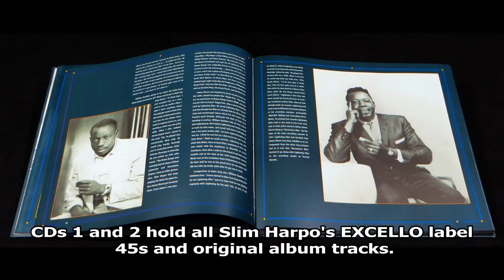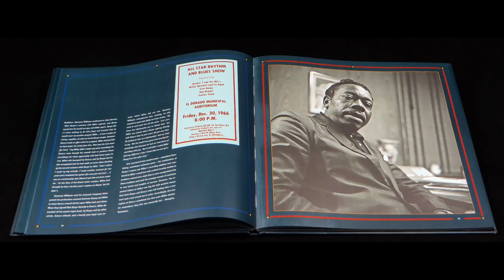Slim Harpo Buzzin’ The Blues The Complete Slim Harpo - Blues Music Awards 2016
5-CD Box-Set (LP-size) with 104-page hardcover book
GENRE Blues - TRACKS 142 - PLAYING TIME 410:05

The complete works of one of the masters of Louisiana 'swamp blues' and 'swamp pop.'
 Five CDs containing 142 tracks and a 104-page book with many rare photographs and illustrations.
CDs 1 and 2 hold all Slim Harpo's EXCELLO label 45s and original album tracks.
CDs 3 and 4 have all the recordings unissued in Harpo's lifetime, plus all the alternative takes of issued
songs.
CD 5 features a live recording made in 1961, one of the very earliest to capture an original and important
blues artist in his prime.
 There are also four previously unissued live songs and one previously unknown song.
INFORMATION
Slim Harpo made his impressive entrance into the world of blues recordings in 1957. Here was a man with an unforgettable
name, a strong song – I'm A King Bee – and a finely-crafted minimalist style, at once familiar and novel. In 1961 he made a crossover
entry into the American Rhythm 'n' Blues and Popular Music charts when Rainin' In My Heart became one of those barelycategorisable
hits that just couldn't be ignored. Then came Baby, Scratch My Back, a soulful rhythmic number that led to tours
with the rock elite.
The story of Slim Harpo and his music is among the most fascinating in all blues and Rhythm 'n' Blues. Harpo's music had timeless
and mellow qualities that made his sound both authentic and accessible. By many benchmarks he was a success, and for periods
in his life he was in the spotlight, yet little, really, is known of him beyond his fading circle of musicians, friends, and family
in Baton Rouge, Louisiana. Born in 1924, he was among the last of the original down-home bluesmen, but also one of the first
to register hits in the popular music charts.
Harpo lived, worked, and performed most of his life in Louisiana, but he was feted in the rock music circles of New York and Los
Angeles when he did appear there in his last few years. Apparently an unassuming and calm man, he nevertheless developed a
very polished and slick stage appearance. He died at the age of forty-five, leaving behind one of the most consistently good and
coherent bodies of blues recordings.
Harpo made music that was 'pure' blues in a number of forms but also borrowed from and wandered into soul and country styles
without losing face. It's easy to listen to, easy to love, but real. It has an underlying intensity that continues to make it appealing
to generations of performers who have recorded Harpo's songs down the years.